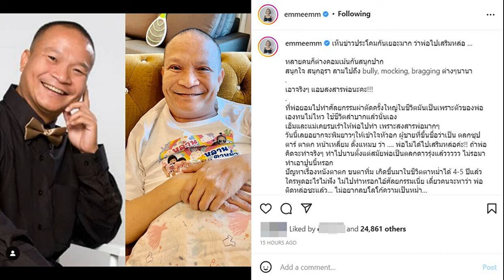เก๋ไก๋ ร้องโฮ หมดแพสชั่นทำยูทูบ กลายเป็นคนคิดเยอะ ขี้กังวล รับมีคนคุยใหม่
เก๋ไก๋ ร้องโฮ / เปิดใจยูทูบเบอร์สาวชื่อดัง เก๋ไก๋-ณัฐธิชา นามวงษ์ หรือ เก๋ไก๋สไลเดอร์ ตั้งแต่ประกาศเลิกรากับแฟนหนุ่ม สไปร์ท SPD ไปเมื่อปีก่อน ต่างก็แยกย้ายกันไปเติบโตในทางของตัวเอง แต่ก็มักเจอกระแสดราม่าวิพากษ์วิจารณ์อยู่บ่อยครั้งว่าเลิกจริงหรือคอนเทนต์ เก๋ไก๋เปิดใจร่ำไห้กลางรายการ เล่ามุมความรู้สึกสาเหตุที่หยุดทำคลิปลงยูทูบ เผยถึงความกดดันที่ทำเอาไม่มั่นใจในตัวเอง และคิดว่าตนเองไม่สวย จนกลายเป็นคนคิดเยอะเป็นกังวลในทุกๆ เรื่อง ทั้งหมดนี้ในรายการ WOODY FM
ยอมรับไหมว่าการเป็น เก๋ไก๋ ในวันนี้ มันโดนปรับจูนเพราะฟีดแบ็กจาก สังคม คนรอบข้าง จนบางทีเราก็ไม่แน่ในว่าเก๋ไก๋ที่นั่งอยู่ตอนนี้เป็นเราจริงหรือเปล่า? เก๋ไก๋ : หนูรู้สึก นี่สรุปเราปรับมาว่าจะเป็นเรา แล้วตัวเรามันเป็นยังไง เหมือนเราเปลี่ยนไปตามความคิดของเราเองที่มีคนอื่นบอกอีกที ตั้งแต่เริ่มมาแรกๆ เราไม่ได้ทำเพื่อที่ให้คนอื่นบอกว่าเราทำอย่างโน้นอย่างนี้ หรือว่าเราเป็นยังไง เราน่ารักแบบนี้ เราไม่น่ารักแบบนั้น เราทำเพื่อเก็บไว้ดูตัวเราเองในวันที่เมมในโทรศัพท์อาจจะเต็ม เก็บคลิปไม่ได้ เก็บเป็นความทรงจำแล้วย้อนกลับไปดู
ช่วงที่ผ่านมามันก็มีกระแสว่าเรากับแฟนเก่ายังไม่ได้เลิกกันจริงๆ? เก๋ไก๋ : หนูจะทำแบบนั้นทำไม มันเป็นอย่างนั้นก็คือเป็นอย่างนั้น
ตอนที่เลิกกันทำใจนานไหมกว่าจะ Move On ได้? เก๋ไก๋ : ทำใจไม่นานค่ะ แต่พอตื่นขึ้นมามันก็เหมือนไม่มีเขาแล้ว เป็นเหมือนคอมฟอร์ตโซน การที่เราได้หยุดหรือทำอะไร มันจะเป็นทางออกที่ดีที่สุด แล้วมันก็ดีจริงๆ สำหรับทุกๆ คน
หยุดไป 1 ปี แต่ทำไมถึงมีข้อความออกมาว่าฉันจะหยุดเพื่อที่จะให้แฟนเก่าได้มียอด Follow เพิ่มขึ้นมา? เก๋ไก๋ : เราคุยกับเขาว่าถ้าเธออยากมีคนดูหรือผู้ติดตาม ก็ต้องให้คนโฟกัสไปที่เขา เพราะคนจะเห็นเขาที่ช่องเรา แล้วจะรู้สึกว่ามันไม่สุด ความรู้สึกหนูนะ คือเขาต้องไปทำช่องของเขาอย่างภาคภูมิใจและเต็มที่ อยากทำอะไรก็ให้เขาทำ
มีคนมาจีบหรือยัง มีสเปคไหม? เก๋ไก๋ : มีคุยอยู่ค่ะ คือเมื่อก่อนมองเป็นหน้าตา เกาหลี อบอุ่น เมื่อก่อนชอบสไตล์พระเอกๆ หน่อย แต่ตอนนี้คือรู้สึกว่ามันเป็นรูปร่างภายนอก ชอบแบบมวลที่เราอยู่ด้วยแล้วมีความสุข